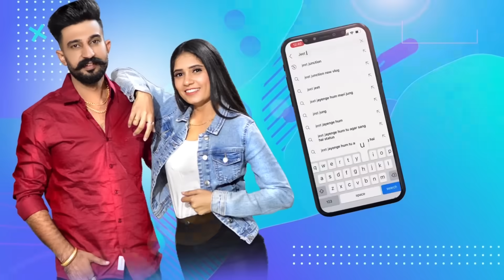Delivery के लिए हॉस्पिटल गए पूछने 🏥 Doctor ने तो कुछ और ही बता दिया 😱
Village lifestyle,
Haryanvi couple,
Haryanvi Desi Family,
family vloging,
family vlogs,